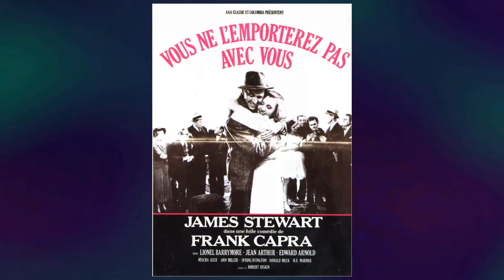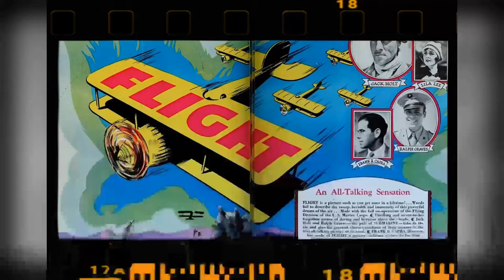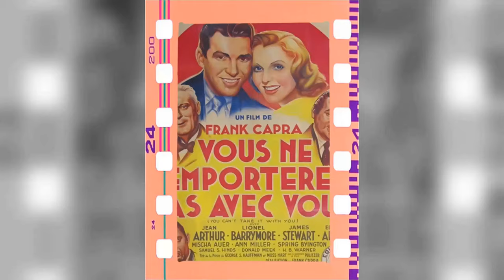You Can't Take It with You Movie A Masterpiece That Is Outdated For The Currrent Generation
Jean Arthur as Alice Sycamore
Lionel Barrymore as Martin Vanderhof
James Stewart as Tony Kirby
Edward Arnold as Anthony P. Kirby
Mischa Auer as Kolenkhov
Ann Miller as Essie Carmichael
Spring Byington as Penny Sycamore
Samuel S. Hinds as Paul Sycamore
Donald Meek as Poppins
H.B. Warner as Ramsey
Halliwell Hobbes as DePinna
Dub Taylor as Ed Carmichael
Mary Forbes as Mrs. Anthony Kirby
Lillian Yarbo as Rheba
Eddie 'Rochester' Anderson as Donald
Clarence Wilson as John Blakely
Josef Swickard as Professor
Ann Doran as Maggie O'Neill
Christian Rub as Schmidt
Bodil Rosing as Mrs. Schmidt
Charles Lane as Henderson
Harry Davenport as Judge
Eugene Anderson Jr. as Bobby
Jimmy Anderson as Porter in Bank
Stanley Andrews as Attorney to Kirby at Arraignment
William Arnold as Reporter
Johnny Arthur as Kirby's Office Aide
Frank Austin as Neighbor
Dorothy Babb as Child Dancer
Irving Bacon as Henry - the Head Waiter
Harry A. Bailey as Neighbor
Joseph E. Bernard as Neighbor
Gladys Blake as Mary
Beatrice Blinn as Neighbor
William A. Boardway as Pedestrian
Ward Bond as Mike - the Detective
Joe Bordeaux as Taxi Driver
Charles Brinley as Neighbor
Ralph Brooks as Restaurant Patron
Stanley Brown as Newsboy
Gloria Browne as Child Dancer
James Burke as Chief Detective
Eddy Chandler as Plainclothes Policeman
Wallis Clark as Bill Hughes
Chester Clute as Hammond
Nick Copeland as Barber
Anne Cornwall as Miss Jones - Blakely's Secretary
Nell Craig as Blakely's Inquisitive Office Worker
Jimmy the Crow as Raven
Beatrice Curtis as Neighbor
Dick Curtis as Strongarm Man
Sidney D'Albrook as Trustee
Howard Davies as Neighbor
Lew Davis as Reporter
Edgar Dearing as Bill - Plainclothes Policeman
Vernon Dent as Expressman
Kay Deslys as Woman
Homer Dickenson as Man
Bill Dill as Reporter
Lester Dorr as Reporter
Florence Dudley as Woman
Roland Dupree as Child Dancer
Edward Earle as Bank Manager
Oliver Eckhardt as Man
Jim Farley as Police Sergeant
Betty Farrington as Neighbor
Eddie Fetherston as Worried Neighbor
Pat Flaherty as Police Guard at Courtroom Entrance
Kitty Flanagan as Woman
James Flavin as Jailer
Bess Flowers as Martin's Neighbor in Courtroom
Sterrett Ford as Man
Byron Foulger as Kirby's Assistant
Almeda Fowler as Woman
Dick French as Bank Clerk
Jack Gardner as Reporter
Joe Geil as Child Dancer
Melvin J. Gibby as Reporter
Joseph Glick as Prisoner
Jack Grant as Policeman
Jesse Graves as Man
Robert Greig as Lord Melville
Carlton Griffin as Bank Clerk
Kit Guard as Inmate Wearing Black Cap
Chuck Hamilton as Guard
John Hamilton as Kirby's Dining Guest
Sam Harris as Diner
Edward Hearn as Court Attendant
Oscar 'Dutch' Hendrian as Ice Man
Russell Hicks as Attorney to Kirby
Harry Hollingsworth as Doorman
John Ince as Neighbor
Paul Irving as Office Manager
Boyd Irwin as Attorney to Kirby at Arraignment
Dick Johnstone as Prisoner
Eddie Kane as Attorney to Kirby
Edward Keane as Board Member
Alice Keating as Woman
Pert Kelton as Inmate
Louis King as Man
Bob Kortman as Man
William Lally as Reporter
Margaret Mann as Neighbor
Tina Marshall as Neighbor
Edwin Maxwell as Attorney to Kirby
Ralph McCullough as Man
Eva McKenzie as Neighbor
Frank McLure as Restaurant Patron
Charles McMurphy as Guard
James Millican as Policeman
Frank Mills as Trustee
Bruce Mitchell as Policeman in Park
Clive Morgan as Man
Gene Morgan as Reporter
Arthur Murray as Elevator Boy
Wedgwood Nowell as Diner
Georgia O'Dell as Woman
Dagmar Oakland as Woman
Fred Parker as Neighbor
Blanche Payson as Matron
George C. Pearce as Neighbor
Edward Peil Sr. as Neighbor Helping with Move
Lee Phelps as Bailiff
Hilda Plowright as Lady Melville
Ed Randolph as Neighbor
Doris Rankin as Mrs. Leach
Frances Raymond as Neighbor
Stella Razeto as Neighbor
Hilda Rhodes as Woman
Ky Robinson as Court Policeman
Ruth Robinson as Neighbor
Gale Ronn as Neighbor
Marion C. Rotolo as Accordion Player
Nell Roy as Woman
Dick Rush as Bank Guard
Cy Schindell as Man
Harry Semels as Man
Frank Shannon as Mac
C.L. Sherwood as Drunk
Ernest Shields as Man
Bruce Sidney as Bank Clerk
S.S. Simon as Man at Jail
Harry Stafford as Bank Clerk
Edwin Stanley as Executive
Bert Starkey as Neighbor
Bee Stephens as Woman
Bert Stevens as Court Bailiff
Belle Stoddard as Neighbor
Jane Talent as Woman
Carlie Taylor as Bank Clerk
Rosemary Theby as Woman
Patty Thomas as Child Dancer
Victor Travis as Man
Laura Treadwell as Kirby's Dining Guest
John Tyrrell as Strongarm Man
Pearl Varvalle as Woman
Dorothy Vernon as Neighbor
Bess Wade as Neighbor